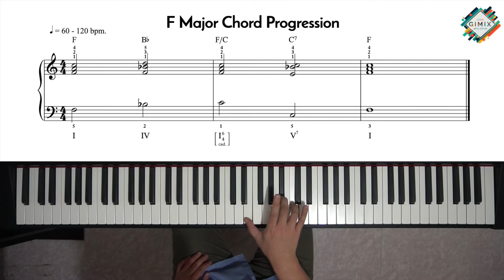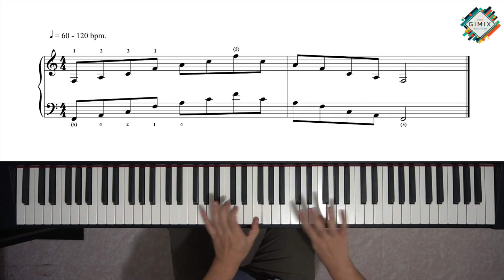สอนเทคนิคเปียโน F Major [EP5-3] Chord Progression | GIMIX STUDIO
LESSON SUMMARY

In this lesson, you'll learn:

- The Scales
- Fingering and hands position of scale
- Legato scale playing
- The arpeggios
- Fingering and hands position of arpeggio
- Legato arpeggio playing
- The chord progression
- Chords and Bass lines
- Two hands coordination exercise